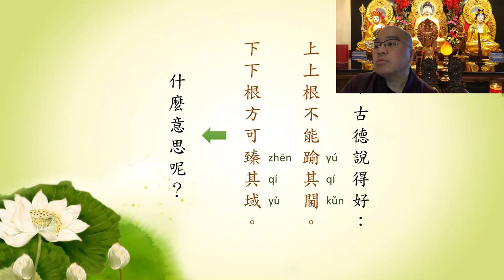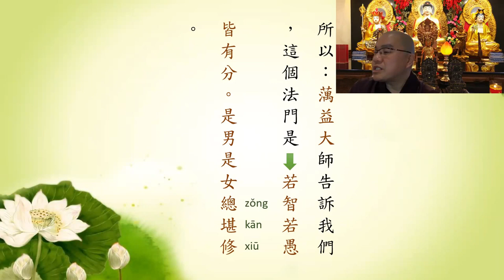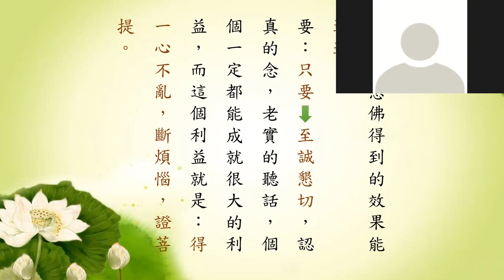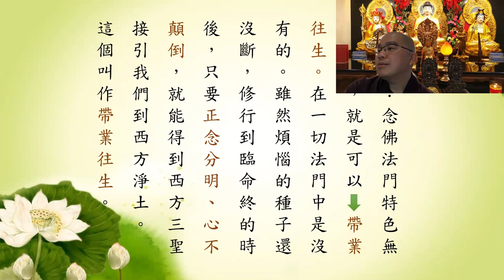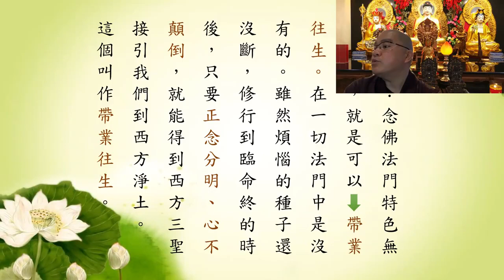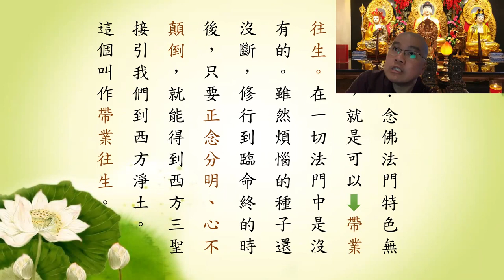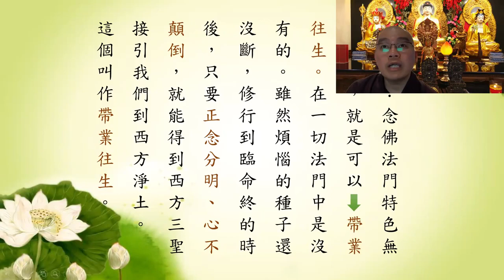學悟法師074A今天有人來批評 毀謗 侮辱你 甚至來殺害你的時候 你把它當作什麽 當作他來考驗 來成就你 那你今天念佛成就了 zoom Lecture 20211023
特別是我們念佛的人 我們一定要重在實質 不能重在形式 如果我們只是念佛 做一個樣子 不是真正在修行的話 那這一句名號對我們沒有什麽很大的好處 只是修一點福報 跟阿彌陀佛結一個好緣 如果今天我們重在實質 真修行的話 那這一句名號的好處 那就太大了 而最大的好處利益 就是能夠幫助我們了生死 離苦得樂 而且生死自在 了無挂礙 這個就是我們念佛最大的好處 所以尊敬的諸位同修大德 有修跟沒有修是有很大的區別 這個我們一定要知道 人生無常 生命是很短促的 什麽時候走 什麽時候離開 我們是沒辦法預料的 所以 每一天要不斷的改過 不斷的修正 不斷的來修行 將來我們有很大的好處

什麽叫王呆頭 你看 他一生 人家怎麽對待他 批評 冤枉 毀謗 侮辱 取笑 甚至於來打他 他有沒有跟人家計較 不但不計較 天天笑嘻嘻的 笑眯眯的 而且人家給他錢 也不懂用 你想一想 世界上有這種人 所以他活的很自在 活得很快樂 我們爲什麽活得很辛苦呢 因爲你每一件事要斤斤計較 你看 王呆頭遇到什麽樣的事情 人家批評毀謗 他不會跟人家計較的 我們呢 聽到人家講你一句不好的 一些讓你很難受的 心裡難受 跟人家計較 聽到人家冤枉你 起了一個瞋恨心 聽到人家今天來駡你 你又不高興 又跟人家計較 你説苦不苦 很苦啊 所以傻人有傻的福氣 所以有時候真的 我們有時候要想到 像那個王呆頭那樣 人家駡你 阿彌陀佛 人家怎麽説你 阿彌陀佛 人家怎麽批評你 也一句阿彌陀佛 人家冤枉你 甚至來打你 也一句阿彌陀佛 能不能做得到 做不到 所以我們念佛 爲什麽會很難成就 就是這個原因 那個心的問題

陳道人每次來看到他 在念佛念到睡著的時候呢 拿著長竹竿 來打他 跟他講：“長的這麽笨了 還不努力 還不用功 還偷懶！” 今天如果老師駡你這個 學生這樣 可能三天這個學生可能跑掉了 所以現在衆生不好度 真的

如果你用你的心去念 你的心會跟阿彌陀佛會起相應的

因爲我們這個時間 壽命太短促了 不要浪費這個時間 把這個時間應用在哪裡 不斷的在修善 不斷的在斷惡 這樣念佛 你才能夠會有成就啊 念佛是這樣念的 所以念佛是在生活裡面 在日常 在處事待人接物 去培養的 不是在臨終的時候才培養 你在臨終的培養的時候 你來不及了 我們不是那麽大的福報 能夠遇到好的善知識 能夠遇到好的同參道友 能夠爲我們助念 來爲我們幫助 我們有時候沒有這種的福報 所以要靠自己來培養這個福報 將來才不會這麽辛苦 把這個福報留下來 晚年的時候才來享受 時間到了 自自在在的 了無挂礙 往生淨土 那不是更好了麽

要如何念佛得到效果而能迅速呢 要怎麽樣得到 印光大師告訴我們：至誠懇切 認真的念 老實的聽話 個個一定都能夠 我相信 都能夠成就 而獲得念佛的利益 而最大的利益就是 得一心不亂 斷煩惱 證菩提 這個就是念佛最大的利益 要記得：往生西方淨土靠的是心清淨的 心不顛倒的 如果今天我們心顛倒 心又不清淨 達不到那個繫念對彌陀的名號 是往生不了的。非常難得 所以我對你們有相信 我對你們有信心 將來我們離開這個世間 我們一定同居在極樂 親近阿彌陀佛 過什麽樣的快樂 永恆 平安的吉祥 我對你們有相信 我對你們有信心 你要信心自己呀 你們有沒有信心啊 這個很重要

你要記得 我們這個世間 真的 什麽都帶不走的 沒必要過於執著 該放下的 要放下 該努力的 要去努力 要努力什麽呢 趕快把它爭取這朵蓮花 時間到了 我們趕快到西方極樂世界。

好好努力 一切隨緣 最主要的 把自己最大的 目標最好的方向 好好抓住 珍惜這個機會

念佛法門的特色 無比的殊勝 就是可以帶業往生 在一切法門中沒有的 雖然煩惱的種子還沒斷 修行到臨命終的時候 只要正念分明 心不顛倒 就能夠得到西方三聖接引我們到西方淨土 這個叫做什麽 帶業往生 釋迦牟尼佛講了無量無邊的法門 唯獨淨土宗 才有帶業往生的 其他法門 一定要斷煩惱 你不斷煩惱 你是不可能證菩提的 淨土法門 你不用斷煩惱 只要你伏住你的煩惱 你就能夠往生西方極樂世界 所以念佛功夫最低的成就 就是念佛功夫成片 功夫成片就是伏住你的煩惱 臨終的時候 你記記清清楚楚這一句阿彌陀佛 你沒有一絲毫的懷疑 你的願力 你的心就是跟阿彌陀佛是一致的 只要你抓住這個 你就能夠得生淨土的 雖然我們 業還沒斷盡 雖然我們沒辦法 這個業的種子還存在 只有你對阿彌陀佛 只要你相信有西方極樂世界 只要你能夠改過 只要你能夠懺悔 哪怕是你的左脚在無間地獄 你的右脚還在這個世間 阿彌陀佛都能夠幫助我們 你説這個法門在一切法門當中是沒有的 唯獨淨土法門才有的 今天尊敬的諸位同修大德 你能夠聞到這一句話 聽到這一句話 説明什麽呢 説明你的福報很大 你要珍惜 你要感恩我們這些祖師大德 真的 師父以前到台灣 讀書 學習的時候 當我讀到這一段的時候 整個心就安了 爲什麽 我有一個依靠 我有一個寄托 爲什麽呢 你看我們這一生不要說斷煩惱 你不被外面的境界而所迷惑了 已經算不錯了 不要說斷煩惱 你不被外面的境界 順境也好 逆境也罷 善緣也好 惡緣也罷 你只要不被這些外面的境界而所轉 那你念佛功夫成就了 所以念佛要懂得轉境界 境界來了 人家批評 把這個批評變成什麽 變成阿彌陀佛 今天人家來冤枉你了 把這個冤枉變成什麽 變成你自己的阿彌陀佛 今天有人來批評 毀謗 侮辱你 甚至來殺害你的時候 你把它當作什麽 當作他來考驗 來成就你 那你今天念佛成就了 如果我們今天念佛遇到這些小小的問題 你就被這個境界而所轉 那將來臨終的時候 你怎麽轉這個境界呢 你怎麽能夠往生淨土 是不可能的 所以尊敬的諸位同修大德 會念佛跟不會念佛是有很大的區別

今天你去考驗一下 對自己考試一下 從今天我開始 我是不是真念佛 比方説 你遇到一些境界 你把它記起來 今天我駡人了 今天我又生氣了 今天我又不高興了 今天我又跟人家計較了 今天動不動我又討厭人了 你把它記起來 你比一比 你在一個月當中 你想一想 你念佛的功夫多還是你的習氣造的業多 你自己想一想 你就明白了

我們今天是 非常難得 跟大家見面 沒有別的 就是要來鼓勵 最大的鼓勵 是我自己 跟大家講講話等於跟自己鼓勵麽 要不然我們容易懈怠

我們有這個因緣能夠聚會 然後來一起誦經 一起來念佛 那真的非常難得 再加上 説實在的 我們這個人生 壽命太短促了 你要好好珍惜 我們擁有的這個時間 只要好好有空的時間 你要好好念佛 對你有很大的好處